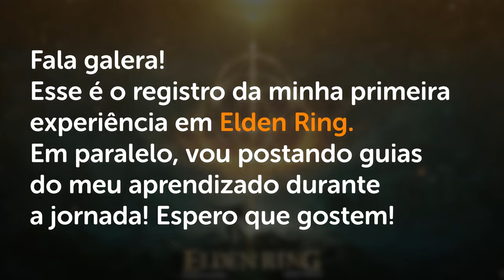TUMÚLO DO HERÓI DE GELMIR - Elden Ring Guia de Platina #37